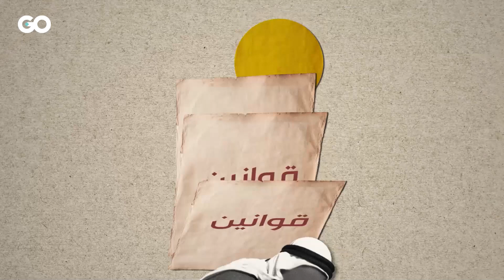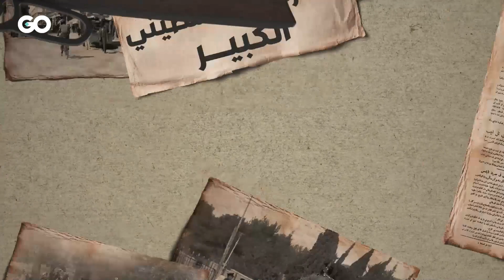الميادين Go | "الفلسطينيون باعوا أرضهم"... كذبة حطمها الفلسطينيون بصمودهم"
"الفلسطينيون باعوا أرضهم".. كذبة روجها المشروع الصهيوني والغرب منذ قرن بهدف تبرير احتلال أرض فلسطين"